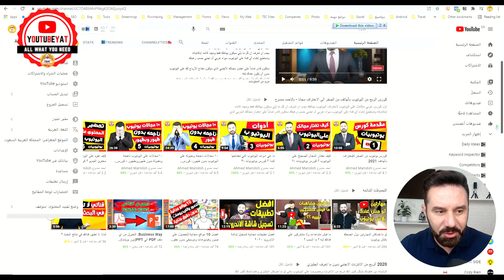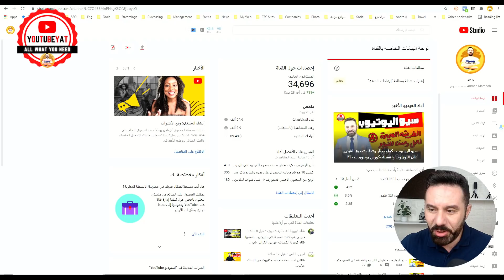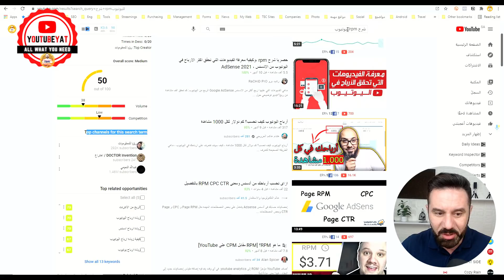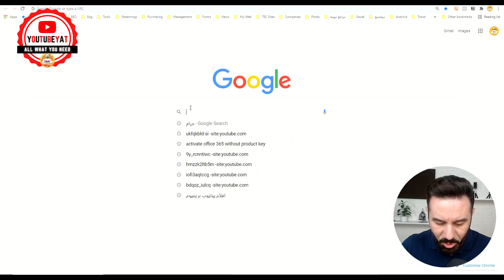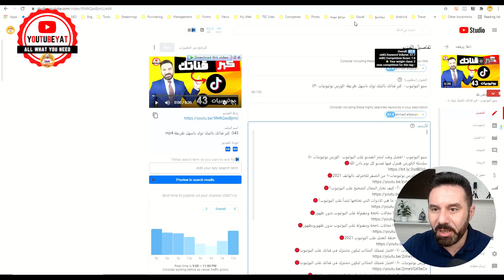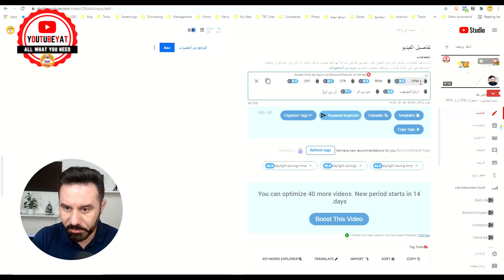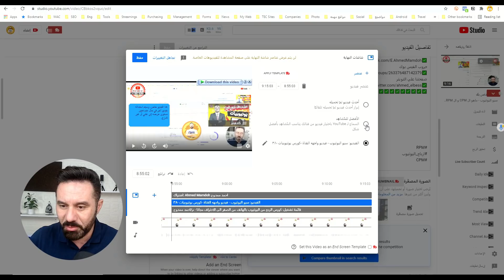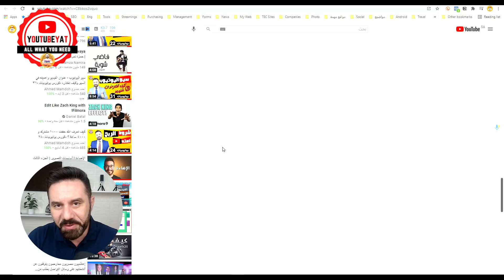سيو اليوتيوب - تطبيق عملى على السيو بالكامل -كورس يوتيوبيات -٤٦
مثال عملي على السيو
خطوة بخطوة

سلسلة الكورس هينزل فيها فيديو كل يوم باذن الله🔴
سيو اليوتيوب - كيف ترد على التعليقات بالشكل الصحيح -كورس يوتيوبيات -٤٤🔴
سيو اليوتيوب - ماهو ال  CPM و ال RPMوكيف تؤثر على ارباحك في اليوتيوب  -كورس يوتيوبيات -٤٥🔴